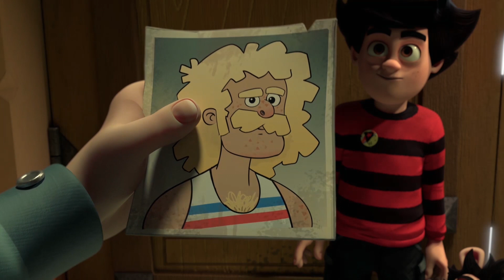Walter's Music | Funny Episodes | Dennis and Gnasher